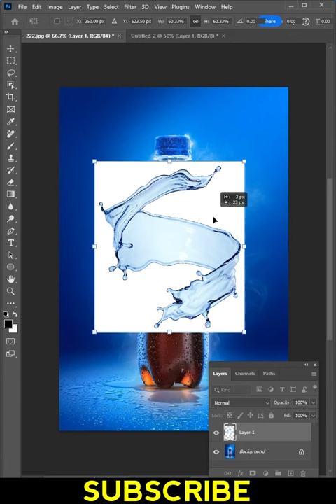Remove Background Water Splash in Photoshop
In this comprehensive tutorial, you'll delve deep into the world of Photoshop magic! 🎨✨ Learn how to effortlessly remove background water splashes from your images, transforming ordinary pictures into extraordinary masterpieces. Whether you're a beginner or an experienced designer, this step-by-step guide will elevate your skills to new heights.

🔍 What You'll Discover:

Proven techniques for seamless water splash removal in Photoshop.
Insider tips to enhance your images and make them truly captivating.
Creative tricks to add that 'wow' factor to your designs effortlessly.
🚀 Why You Should Watch:
This tutorial isn't just about removing backgrounds; it's about unlocking your creative potential. Dive in, explore, and let your imagination run wild. Don't just edit images; craft visual stories that leave a lasting impression.

🌟 Who Is This For:

Graphic Designers
Photographers
Content Creators
Photoshop Enthusiasts
Ready to transform your editing skills? Hit play, and let's embark on this artistic journey together! ✨